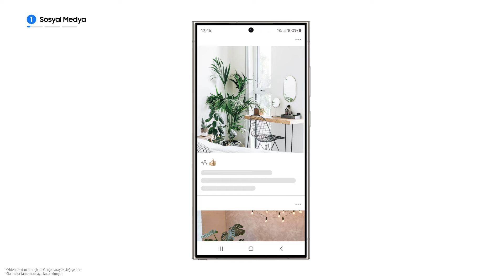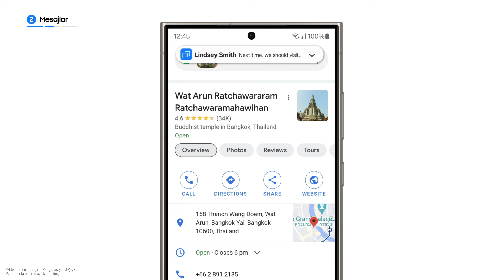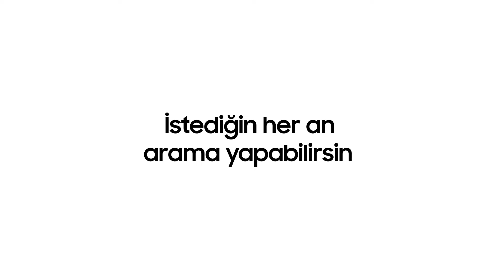Galaxy S24 Serisi: Circle to Search Nasıl Kullanılır? | Samsung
Yeni Galaxy S24 Serisi’nin Circle to Search özelliği ile daire içine al, ara ve bul!
Artık sosyal medyada, mesajlarınızda veya YouTube'da gezinirken parmağınızı hızlı bir şekilde döndürün ve bilgilere anında ulaşın. İşte bu kadar kolay!